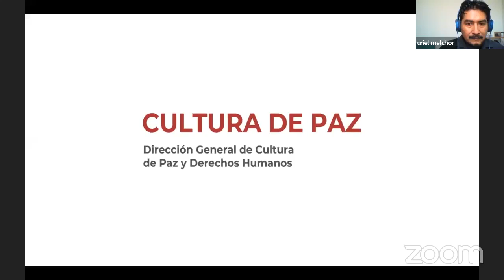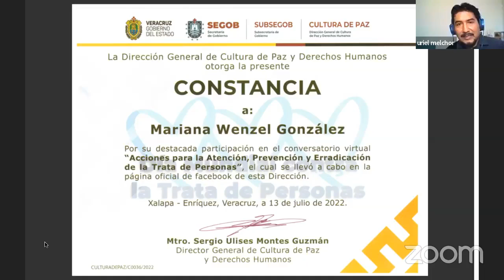Conversatorio virtual “Acciones para la Atención, Prevención y Erradicación de la Trata de Personas”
Conversatorio virtual “Acciones para la Atención, Prevención y Erradicación de la Trata de Personas”, realizado el 13 de julio de 2022.

Con la participación de:
✅Lcda. Martha Patricia Hernández Landa
Jefa de Oficina de Implementación del Centro Estatal de Prevención Social de la Violencia y la Delincuencia con Participación Ciudadana

✅Lcda. Mariana Wenzel González
Directora General y Cofundadora de la Asociación Nacional contra la Trata Humana en la Sociedad (ANTHUS A.C.)

✅Lcda. Ana Isabel Flor Mayor
Asistente del Proyecto de Trata y Tráfico Ilícito de Migrantes de la OIM